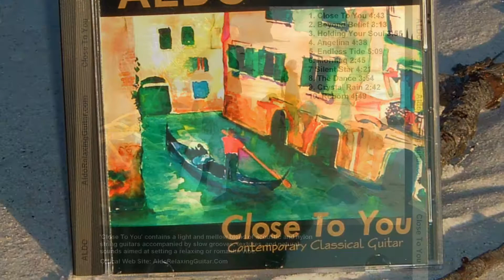ALDO Relaxing Guitar Track Eight The Dance From Close To You Album Promo 24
DOWNLOAD SEVEN FREE SONGS Listen, Streaming Sites, Download Your Free Instant ALDO Relaxing Guitar Special High-Quality MP3 Music Package GUITAR NOTATION-TAB-MP3

ALDO's original relaxing instrumental guitar music contains a light and mellow blend of classical nylon, acoustic, and ultra-clean electric guitar sounds performed as solo compositions or accompanied by other musical instruments arranged to provide a truly relaxing listener experience.

ALDO's first self-produced album 'Close To You' continues to receive five-star listener ratings consistently through thousands of digital downloads and physical CD purchases, the main theme being the music will last for years within your listening collection, the album contains various music elements such as contemporary classical, new age, smooth jazz, latin, world, and natural sounds. People are using the music for various functions like weddings, wine tastings, health rejuvenation clinics, spas, various social gatherings, general relaxation, flying. car rides, reading, vacations, bubble baths, dinner music, study, sleep, and setting a nice relaxing or romantic vibe.  Thank you for leaving the positive comments, ratings, and millions of video views! Ciao, ALDO